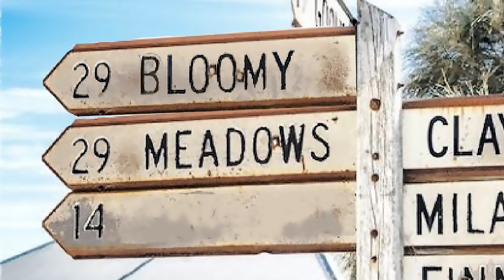Bloomy Meadows 🇦🇺- Stolen Gold / Soy Latte (Live in Adelaide August 2024)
Special guests for Mammal - Recorded live at the Uni Bar in Adelaide, 2nd August 2024. Supporting great Aussie bands 😊 hiphop aussiehiphop @bloomymeadows8726